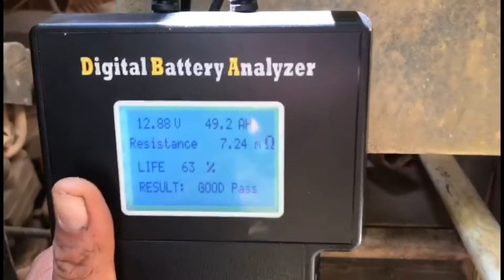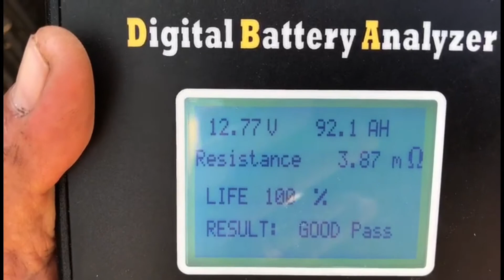XCS 7 Before & After at Dum Truck Hino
Hurricane XCS 7 Installed at Dum Truck Hino.

Kenapa Kita Harus Memasangkan Hurricane XCS pada setiap Mobil kita ?

Karena Kemacetan lalu lintas maka pengisian ke aki menjadi lemah dan membuat listrik di mobil menjadi tidak stabil.

Maka Hurricane XCS menjadi jawaban akan setiap permasalahan ketidakstabilan listrik pada setiap mobil kita.

Dan Hurricane XCS sudah di rekomendasi kan oleh Dealer ATPM.
Before
AH : 61.8
Resistance : 05.77
Life : 64%
After
AH : 106.9
Resistance : 03.34
Life : 100%
Hurricane XCS terbukti meningkatkan AH (Ampere) sehingga membuat mobil menjadi lebih bertenaga & hemat BBM, Resistance Turun membuat kelistrikan di mobil semakin stabil & terlindungi dari kerusakan.